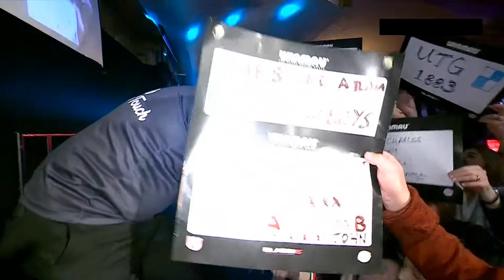Thibault Tricole Walk-On | WDF World Darts Championship Final 2022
Walk-on of the first French World Championship Finaltist Thibault Tricole at the Lakeside World Darts Championship Final 2022.

Attention: I don't claim any video material as my own.